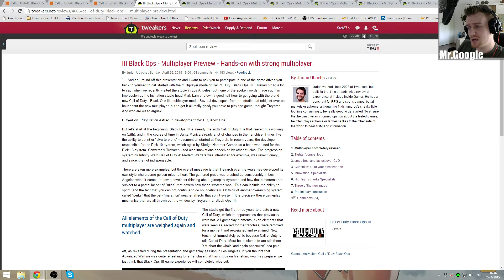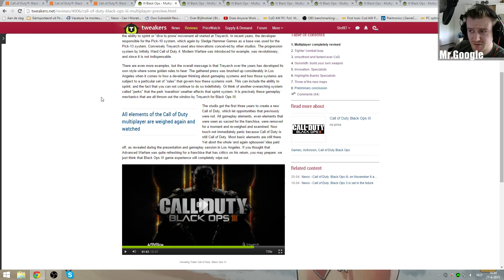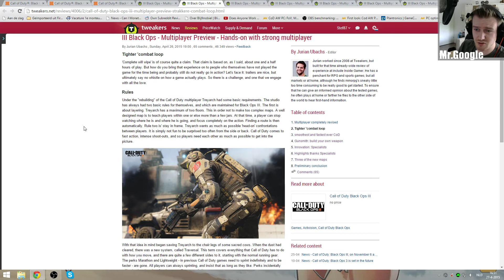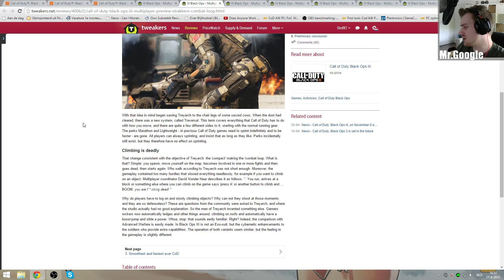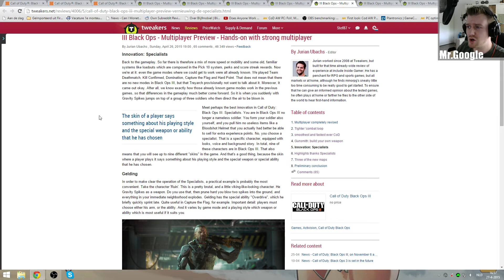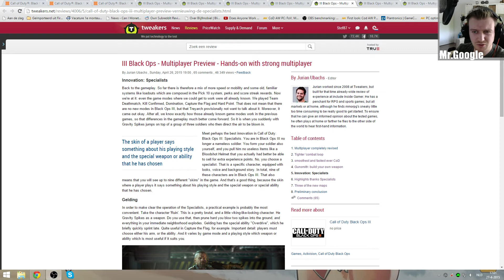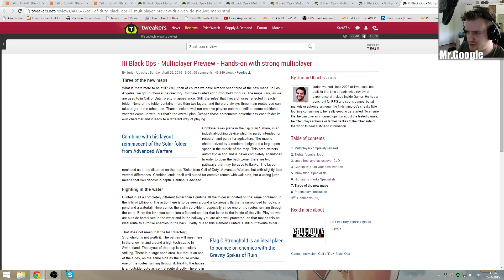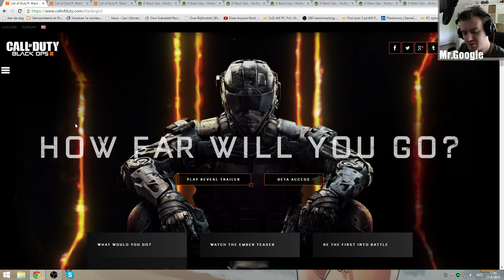Black Ops 3: All inclusive overview - News & Info [Multiplayer]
This video containts alot information about Black Ops 3. I will explain and talk about gameplay mechanics and movement, maps, gunsmithing & unique classes! PC specific information is also included in this video and I explain about playing in 4K resolution.
The most game changing thing might just be the fact that you now have different soldier classes with unique abilities you can specialize in. Enjoy the video where I explain what is all happening in the year 2064.

Also forgot to mention there will be a zombies mode! (Which I normally do not play)

Below here you can find the *Minimum* PC system requirements:

- OS: Win 7 64bit / win 8(.1) 64bit
- Processor: Intel core i3-530 @2.93Ghz / AMD Phenom X4 810 @ 2.60Ghz
- RAM Memory: 6GB
- Graphics card: Nvidia GTX 470 with 1GB / AMD HD 6970 1GB
- DirectX: 11
- Network: broadband internet connection
- Sound card: directX compatible